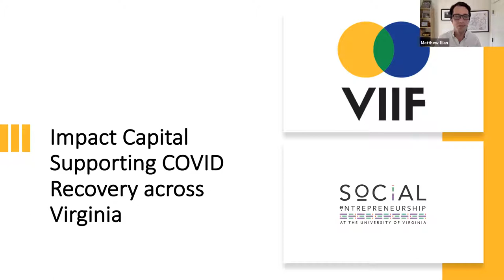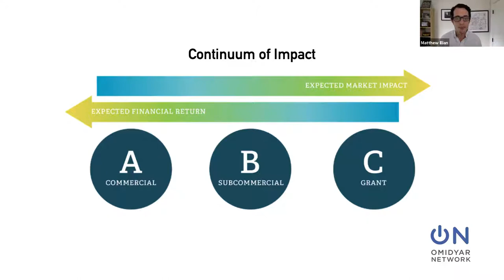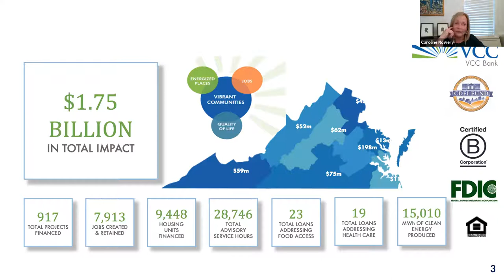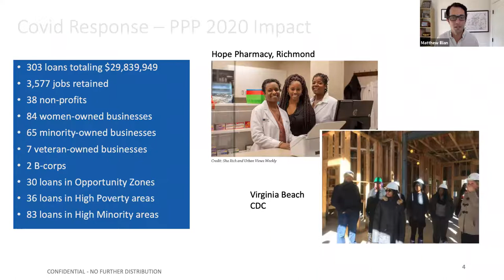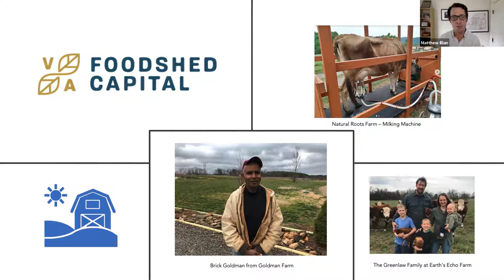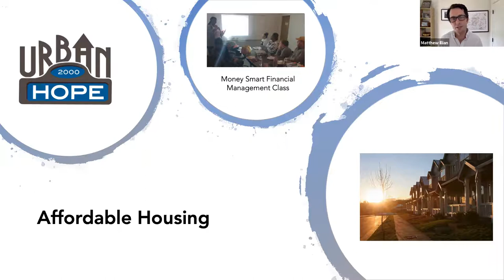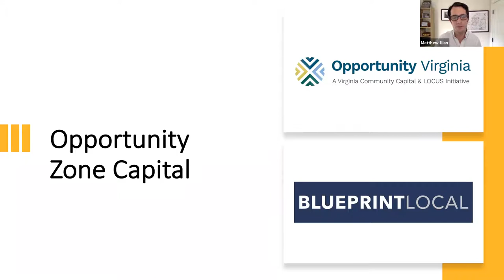Impact Capital Supporting COVID Recovery Across Virginia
The economic impact of COVID-19 on Virginia localities will not be fully understood for a long time; yet we know it is devastating for many. Hear investment professionals in Virginia share their insights during this virtual event hosted by Social Entrepreneurship at UVA (SE@UVA).